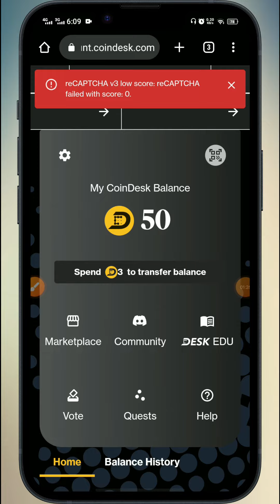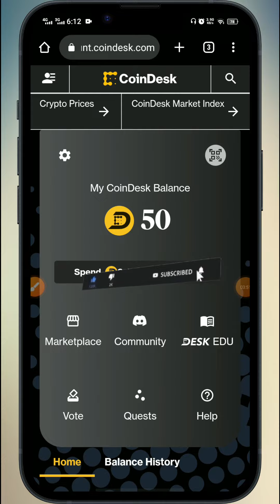CoinDesk Airdrop Withdrawal Method || Desk Token Airdrop Claim Now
In this video, I will tell you CoinDesk Airdrop Withdrawal Method and this is  Desk Token Airdrop Claim Now. So watch the complete video.